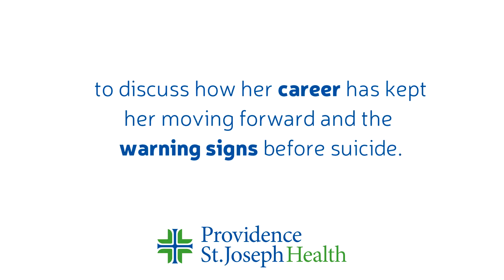Cat Zingano for Providence HealthBeat: Warning Signs of Suicide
Cat Zingano is a professional UFC Fighter. She describes how she dealt with her husband's suicide through her career and how being a resource for other people has helped her heal.